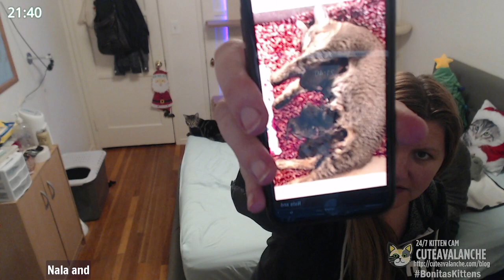Highlight: Tues 😺😺 Cat Chat archive Dec 21st 2021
Life & house fire Updates Catmus is coming, find our what's new with the fosters and us!
Chat VOD from December 21st, 2021 at 9:00PM

9 Views - Sep 24, 2023

🔥🔥 Don't fur-get to sign up for our new email newsletter and stay paws-itively up-to-date on our foster kittens and other feline news!

Topics:  (see the time stampe3d bookmarks below)

Cutie & Bonita

Kittens

Catmus

and more!

Missed our Tuesday Chat? Find out what's new with Bonitas and Cutie Patootie and maybe... new kittens?!

Look below for the chapter timestamps for specific questions, updates and highlights!

We are a Kitten Fosters in Los Angeles, thank you for following us on Youtube and being such an amazing community! Every year we save dozens of kittens from being euthanized in shelters.

We're your Virtual Cat Cafe - enjoy our 24/7 Live Kitten Cam where we share our Cat Fostering Journey from Los Angeles

BOOKMARKS:
00:00:00 START/INTRO
00:03:00 General chat
00:03:31 SAM LEAVES - SKIP TO
00:05:28 SAM RETURNS
00:06:44 Quick UPDATES on Bonita & Cutie
00:20:00 🎅🎅Bear and Moose Catmus Secret Plan revealed!🎅🎅
00:37:46 😺😺Bridgettes Foster Update (PIC OF NEW KITTENS) 😺😺
00:39:30 Bonita & Cutie PetSmart updates
00:44:50 Foster Friends Community PET PIC
01:15:25 Wrap up
01:15:40  Community Pet Portal & Credits

**Found a cute moment? Leave the timestamp (hr:mn:sec) in the comments with a short description**

Is there something we should know about? Do you have a question for us? We multicast on a dozen platforms, so if you see chat from

If there is nothing going on, you can rewind the stream up to 12 hours to see action.

SCHEDULE
* Join us for our community chats 4 times a week - meet the kittens, ask questions and see close ups!

Monday at Noon PST
Tuesday & Thursday at 9:30pm PST
Caturday at 10am PST

SEE MORE OF THIS LITTER

HELP THE KITTENS
We can use all the help in the world with donations to feed, care for and entertain these kittens. Please consider donating, even one dollar helps!

Amazon Wish list:

FAQ
* We are kitten fosters, most cats come to us saved from shelters, and we help them find forever homes!
* We are located in Los Angeles California
* It's really live 24/7!
* We turn off the lights and mic at night and go to a night-vision setup. Unlike some streams, we like to give the cats a more normal routine.

ADOPTIONS
Adoptions are run through Kitten Rescue LA when these kittens are available for adoption

*Referral promotion

Channel Goals:
Sub Goals - . 34% 1.71K/5K
Newest Sub: Choosy

Maree Allan - Kaptains Krew